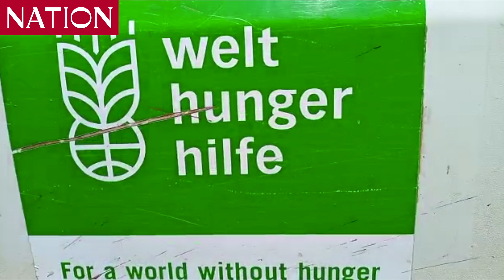Villagers hard hit by militia-attacks at Kenya-South Sudan border transforming battlefields into far